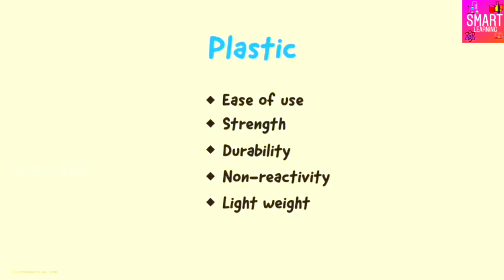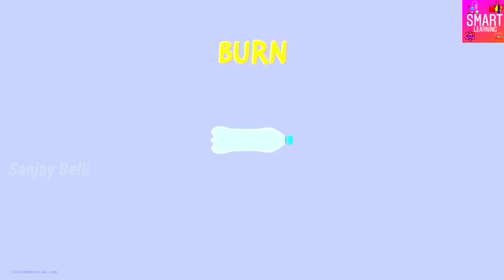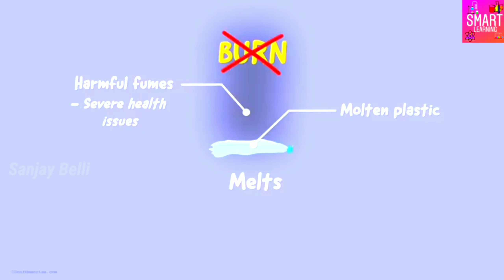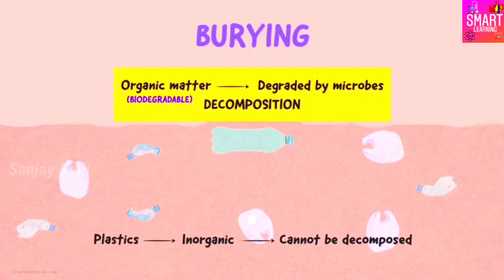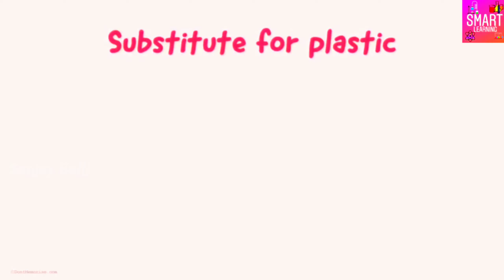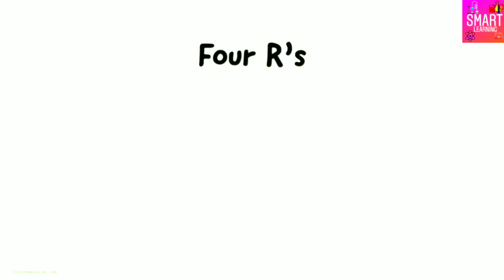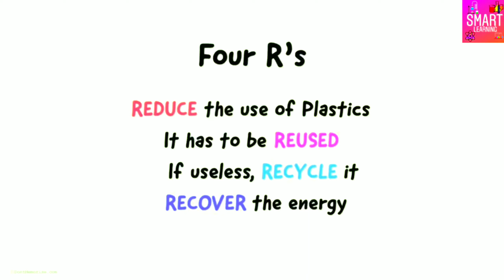Harmful effects of plastic pollution & 4 R's Principle //Synthetic fibres & plastic//Smart Learning